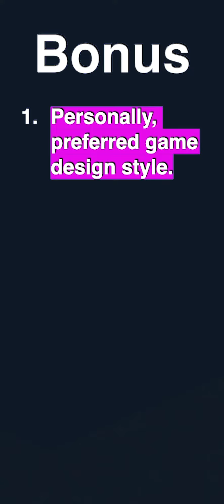BB's Scores of "Jump Jerboa"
My Scores of "Jump Jerboa"

Provider: Yong Kian Chin
Release Date: November 23, 2021
Age Rating: 4+